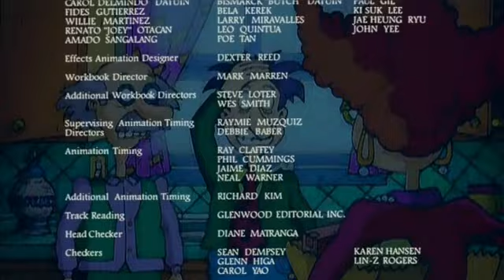1 Second from Every Minute of "The Rugrats Movie."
A film from my childhood that's… not great, but it does have some things worth liking about it. It's got some weird moments, but it's passable enough if you're a Rugrats fan.

Here are 1 second clips taken from every minute of "The Rugrats Movie."